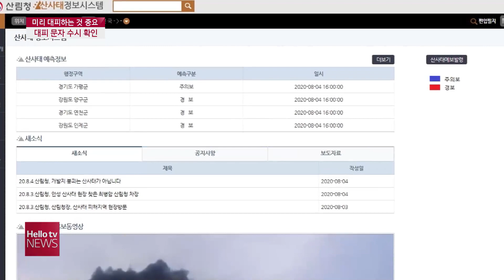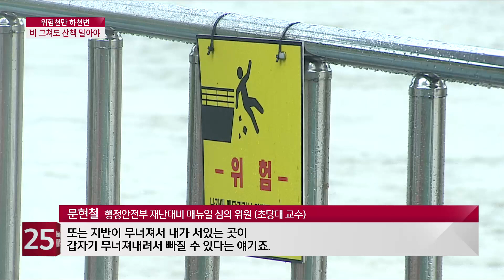헬로TV뉴스 강원 8월 4일(화) 20년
1. 역대급 물폭탄, 강원도 비 피해 속출
2. 계속되는 장맛비···관측이래 가장 긴 장마 ′예상′
3. 전국 곳곳 산사태 위험...위험징후와 대응법은?